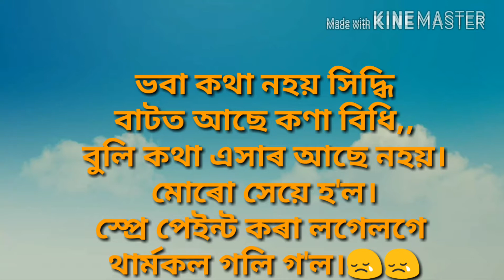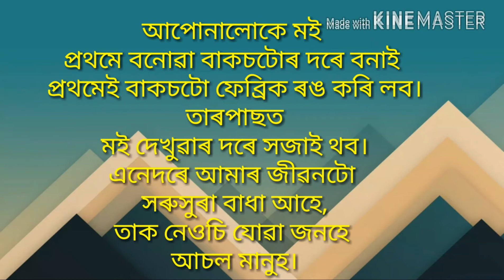How to decorate cup box in Assamese.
Hey guys kaku handique here. It's too late ,sorry for that guys.This video is about how to decorate cup box with wood slice and egg box. If you like please thumbs up and keep sharing.

Music source No Copy right music.
Watch it. Link below-

How to decorate small pot-

How to decorate bottle with egg cell-